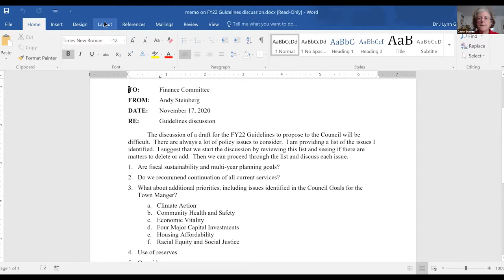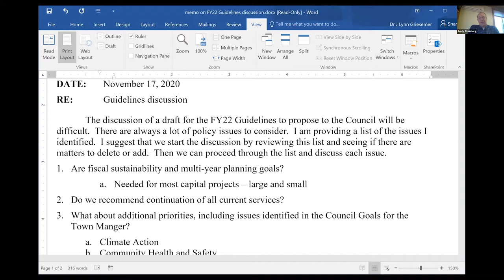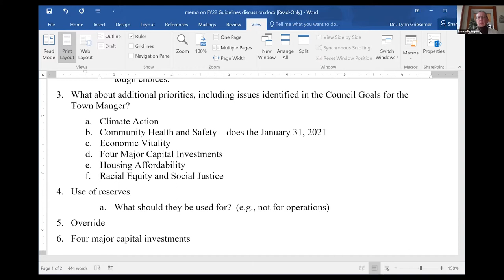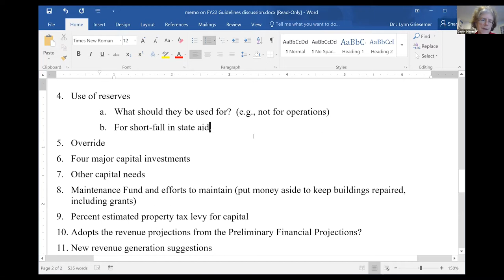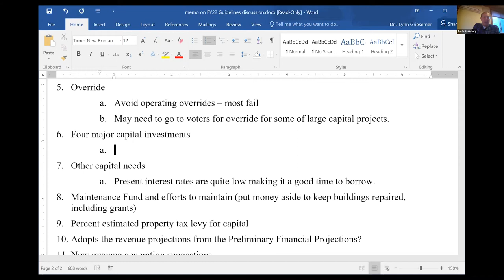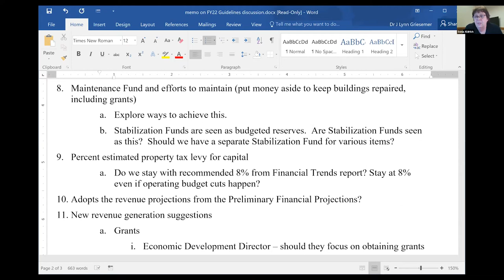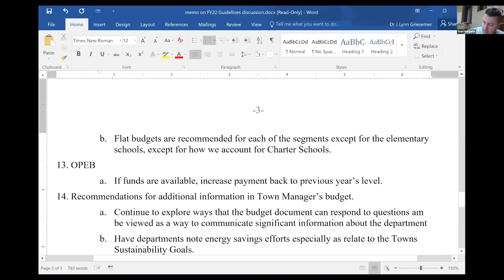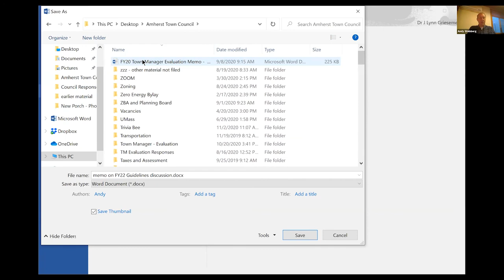Amherst Finance Committee: November 17, 2020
The meeting of the Amherst Finance Committee on November 17, 2020.